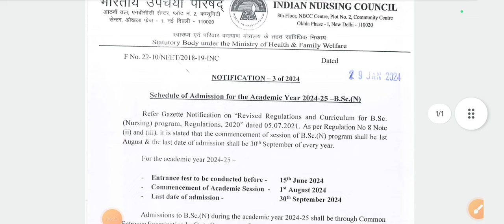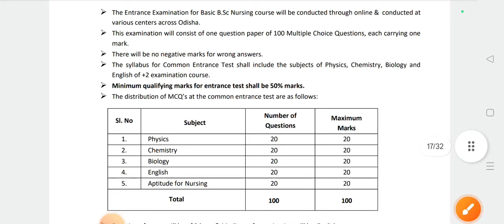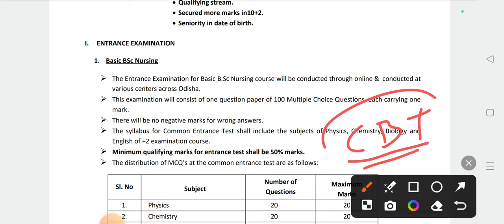Odisha bsc nursing entrance exam 2024 | Odisha nursing admission 2024#nursing#viral#otv